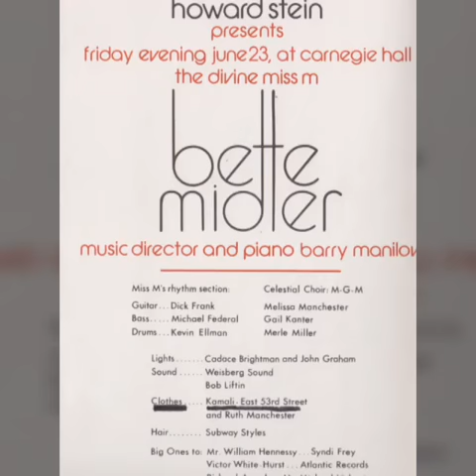BETTE MIDLER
To Bette Midler, the super-talented, generous, funny human for finding me early on in our careers and inviting me to help her design the powerful Bette look in its rawest early stages.